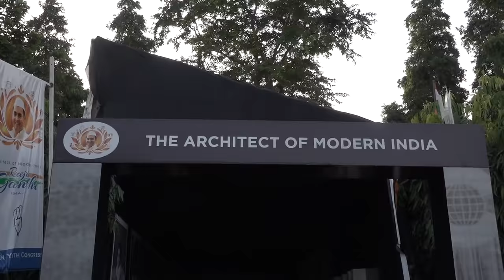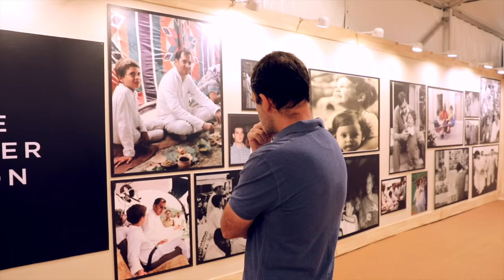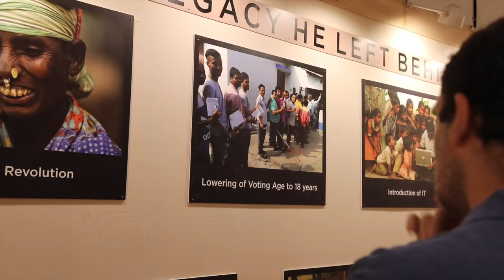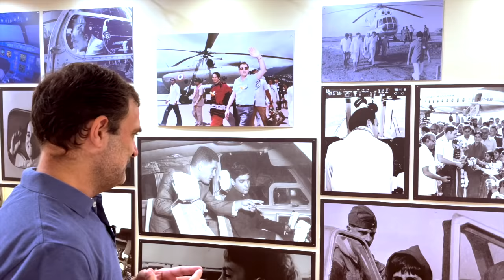Joy of Flight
In this video I explore the common passion my father, Shri Rajiv Gandhi and I shared for aircrafts and flying. I also explain how a pilot’s training is valid and extremely useful even in public life. I filmed this video at the IYC Photo Exhibition in Delhi on Shri Rajiv Gandhi.